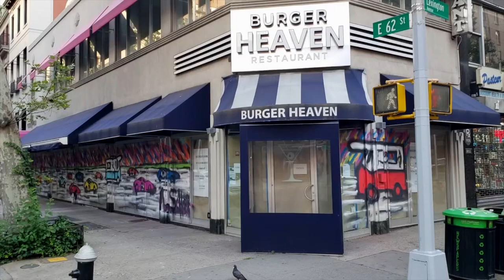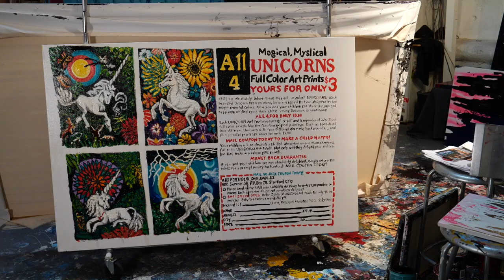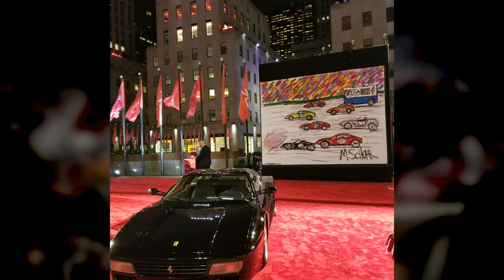Mitchell piece Final 1080p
A short Film about me !